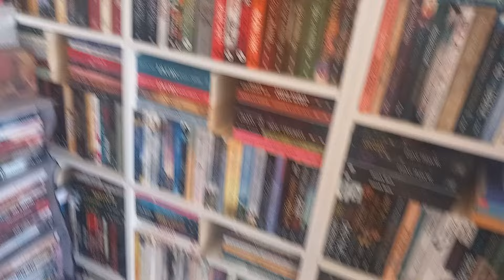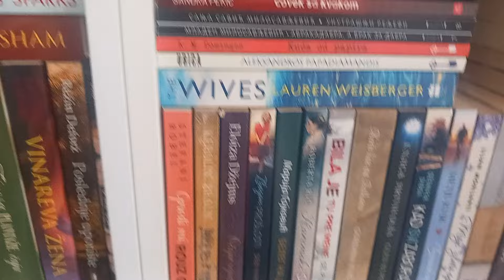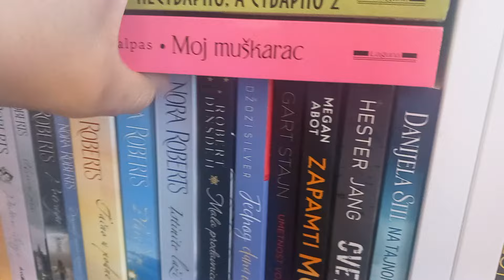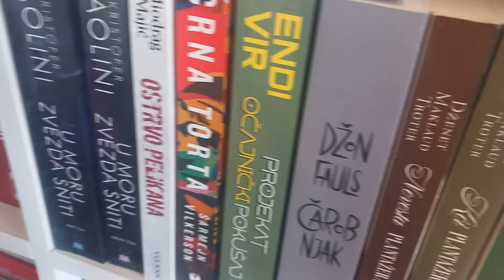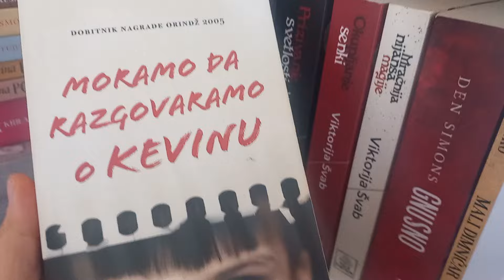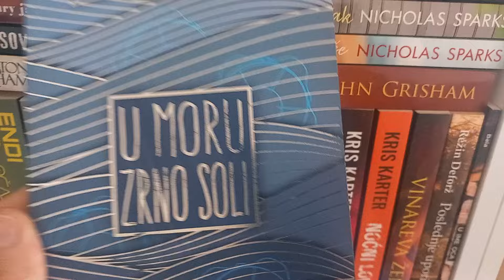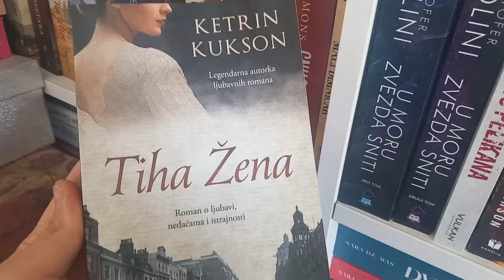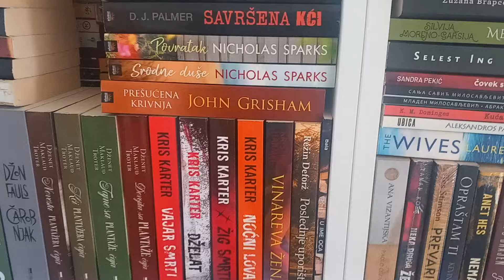sakrivene knjige na mojim policama 📚 I deo